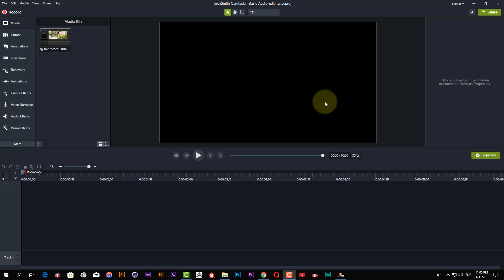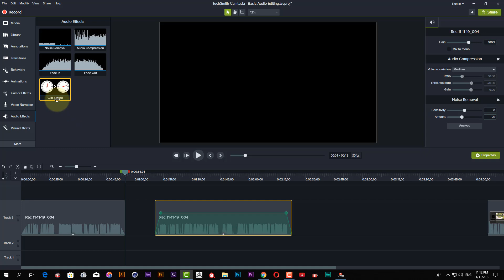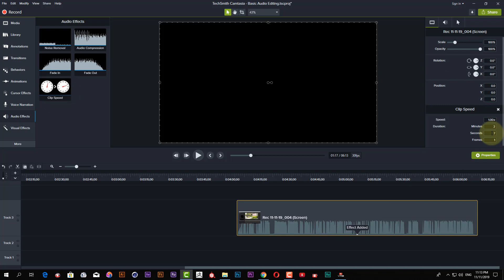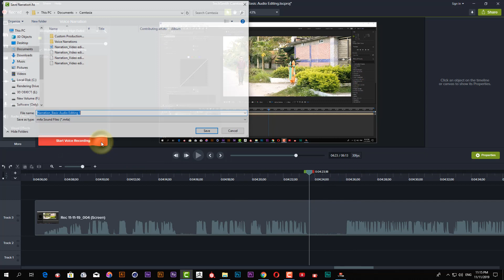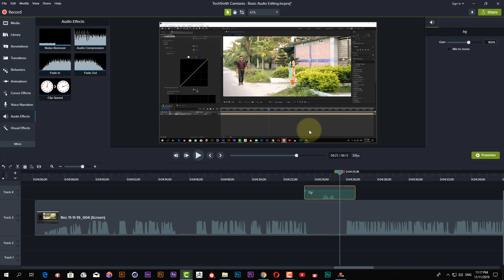Basic Audio Editing in Camtasia 2019 Bangla by Asish Roy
Camtasia একটি স্কিনকাষ্ট ও ভিডিও এডিটিং সফ্টয়ার। আমার এই ভিডিও দেখলে আপনি খুব সহজে Camtasia দিয়ে ভিডিও এডিটিং করতে পারবেন যা সম্পূর্ন বাংলা ভাষায় বিস্তারীত ভাবে তৈরি করা হয়েছে।কাজ করতে গেলে অনেক সমস্যায় পড়তে হয় সেগুলো চিন্তা করে বিস্তারীত ভাবে বলা হয়েছে। এখানে How to screen record, Video Editing in Camtasia করতে পারবেন। তবে একটা কথা অবশ্যই ভিডিও এডিটিং সম্পর্কে ভালোভাবে জানতে ও বুঝতে আমার Camtasia সংক্রান্ত সর্ম্পূন ভিডিওগুলো দেখবেন।

audio editing in camtasia - this video depicts basic audio editing in camtasia studio.
camtasia studio basic tools | how to do audio editing in camtasia | urdu/hindi tutorial.  how to set up a clicker receiver, how to adjust audio in Camtasia, etc

Camtasia video editing - how to record screen and edit videos with camtasia studio.
how to edit video in camtasia studio bangla tutorial | bangla video editing tutorial part. camtasia studio 2019 video editing full bangla tutorial.